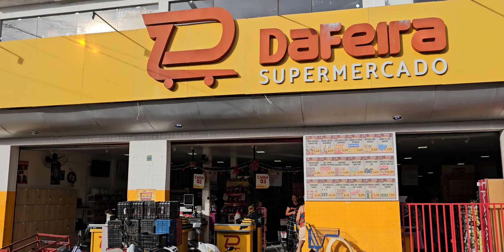Feira livre de São José do Egito PE em 16-12-23.